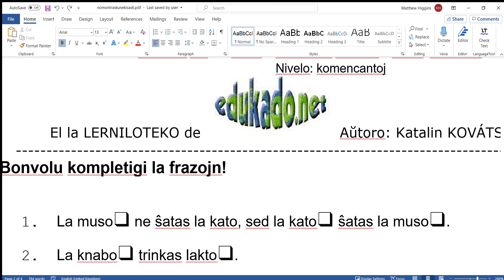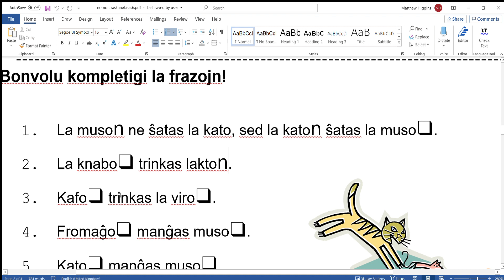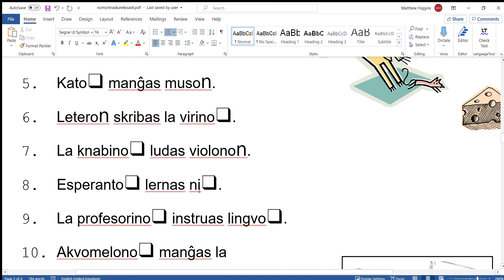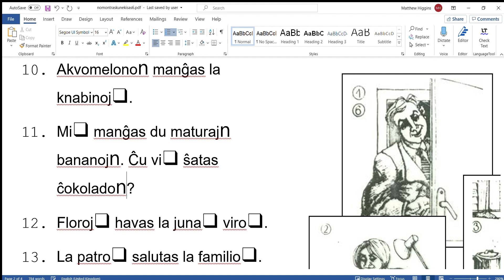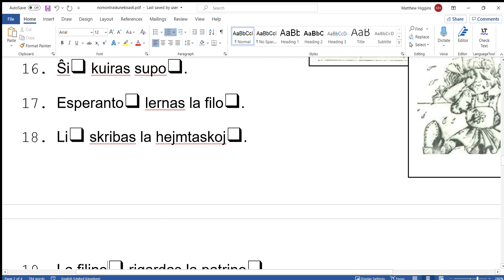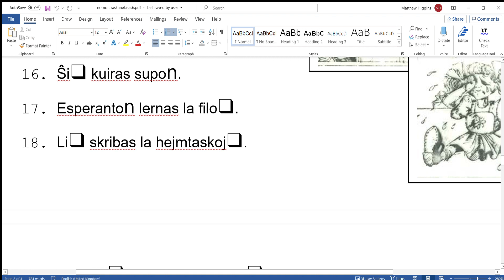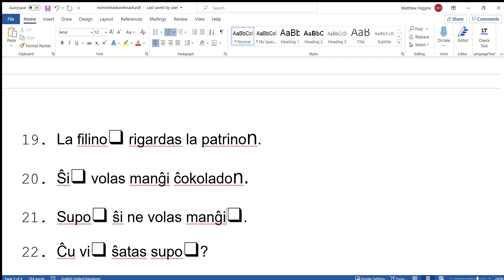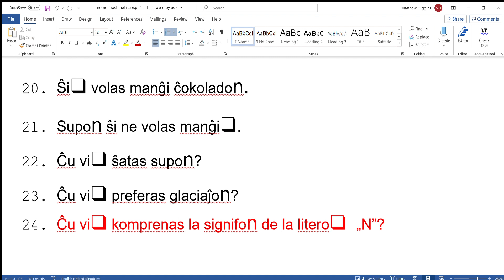Esperanto kurso pri la Akuzativo: Parto 3 - NIVELA A1 EKZAMENO KUN SOLVOJ.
Ĉu vi povas korekte solvi la demandojn de nivelo A1 ekzameno?

Jen la ĝusta versio de demando 1:

1. La muso❑ ne ŝatas la kato❑, sed la kato❑ ŝatas la muso❑.

Kaj la solvo estas:
1. La muso❑ ne ŝatas la kato N, sed la kato❑ ŝatas la musoN.